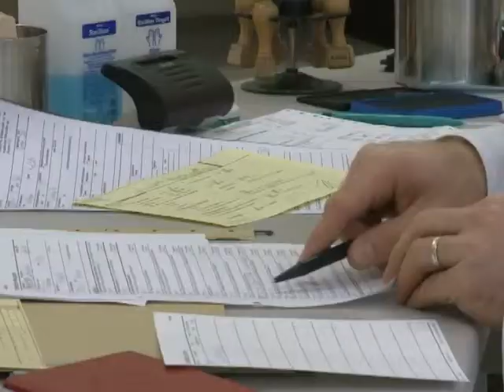Mudanças militares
A Alemanha está fazendo algumas mudanças em seu Exército. O governo deseja diminuir o efetivo das forças armadas e torná-la mais eficiente, com o objetivo de reduzir custos e fazer com que se adaptem a missões internacionais. O primeiro passo é pôr fim ao serviço militar obrigatório, um dos princípios básicos da Alemanha pós-guerra.